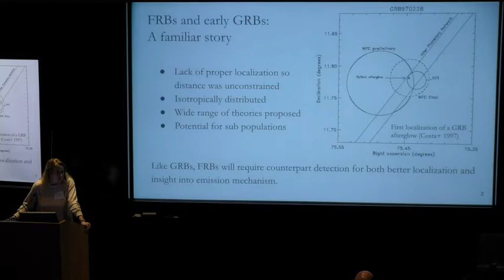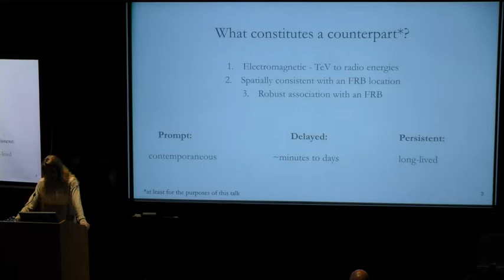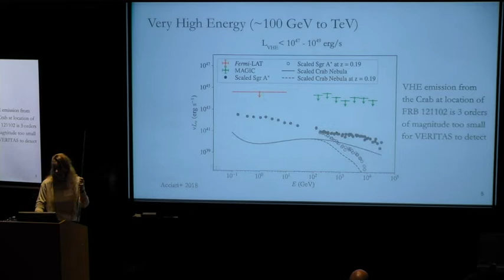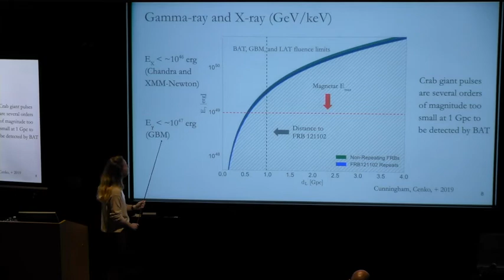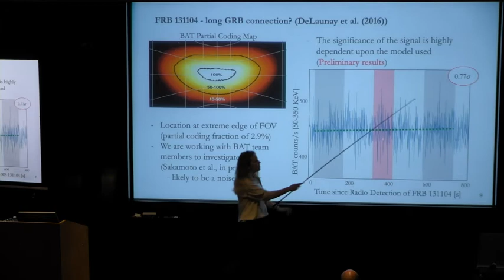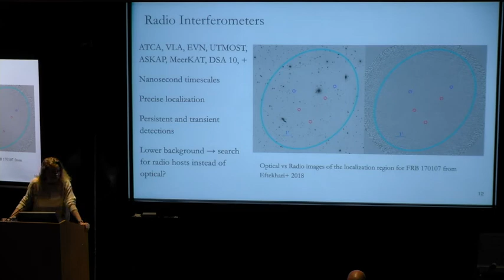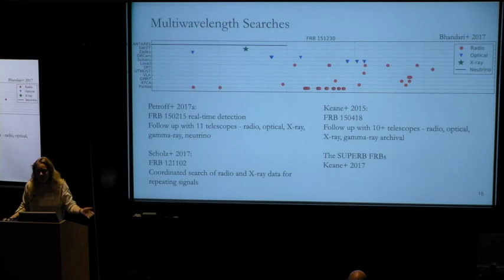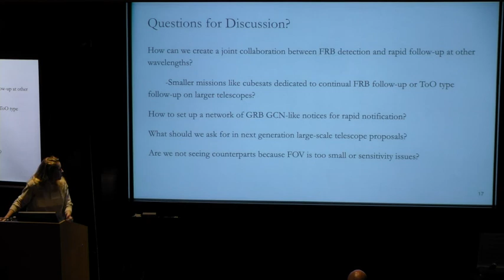The Astrophysics of Fast Radio Bursts - Virginia Cunningham (February 4, 2020)